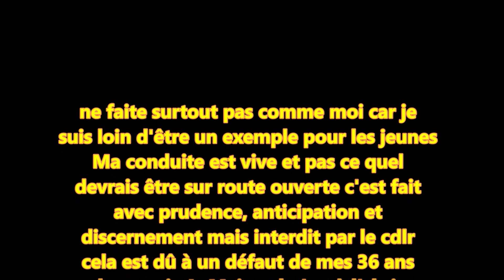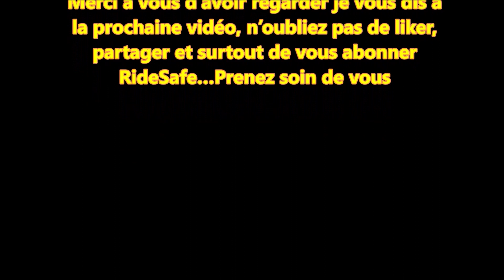DailyVlog N°14 Le PAPI Veut du Wheeling...✌✌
Professional Motorbike Engineer & Mechanic
Ma conduite est vive et pas ce quel devrais être sur route ouverte c'est fait avec prudence, anticipation et discernement mais interdit par le cdlr cela est dû à un défaut de mes nombreuse années de permis mais nul n’est à l’abris d’un accident…Donc ne faite surtout pas comme moi car je suis loin d'être un exemple …Ride Safe✌✌